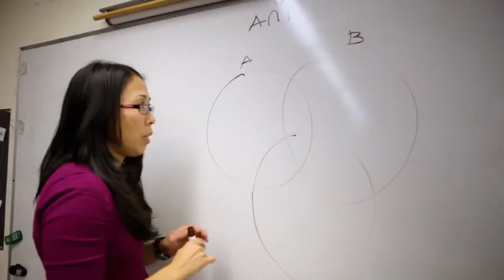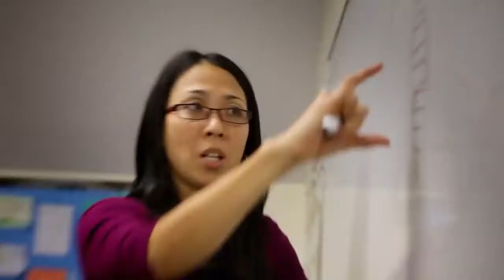Lesson 14 I'm a Mormon, Aunt, and Award Winning Math Teacher